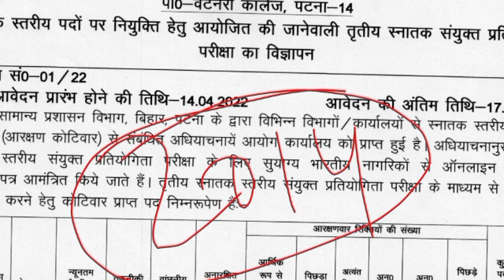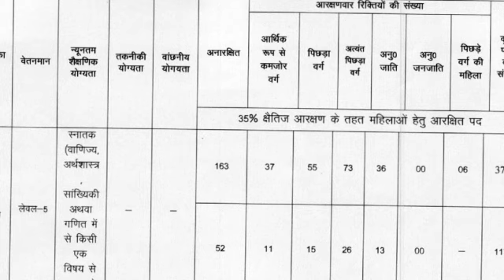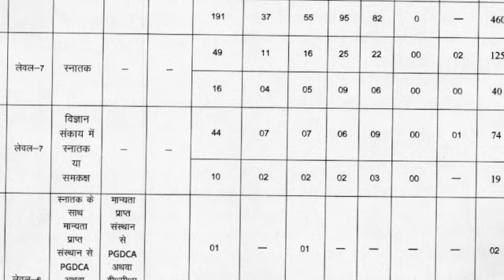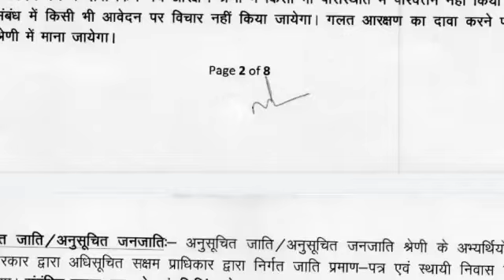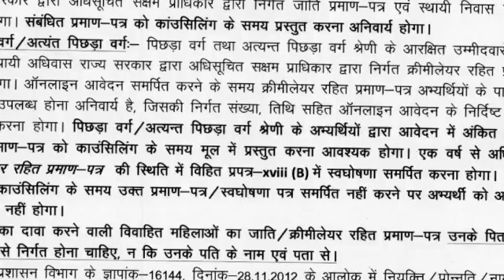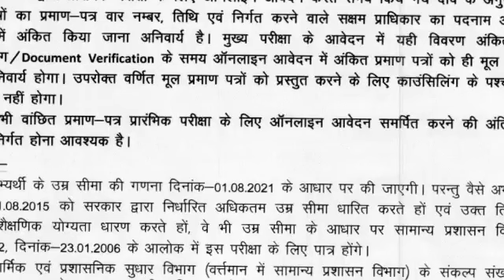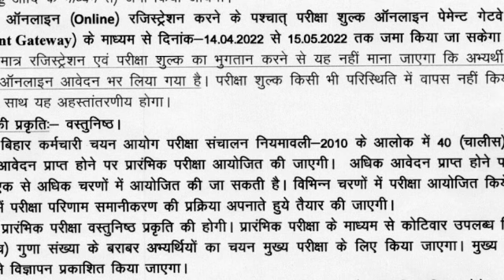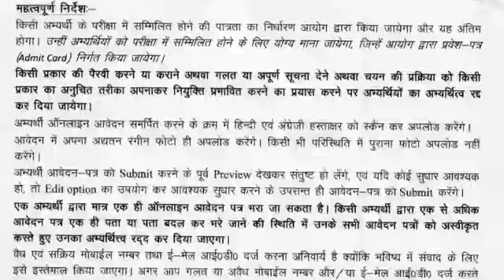आखिरकार आ ही गई BSSC 3rd CGL बहाली, जाने पूरे विस्तार से🤗